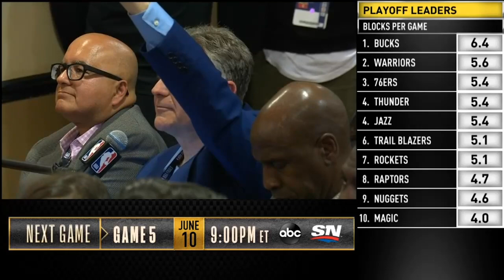Draymond Green postgame reaction | Warriors vs Raptors Game 4 | 2019 NBA Finals